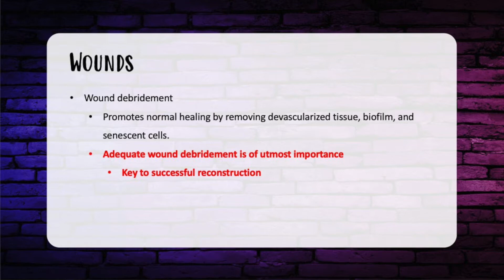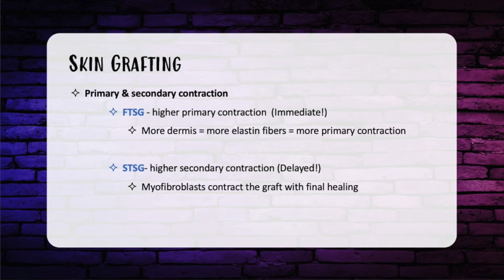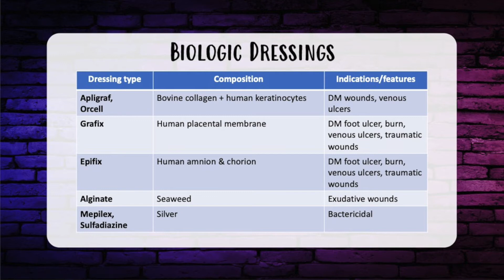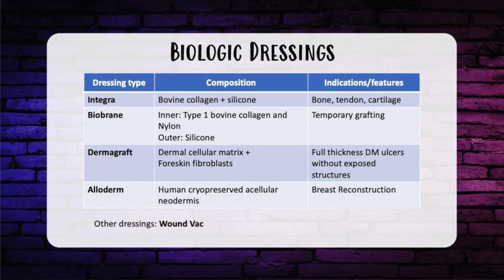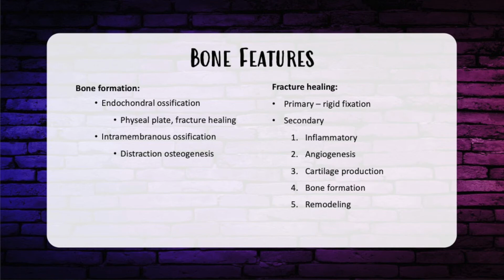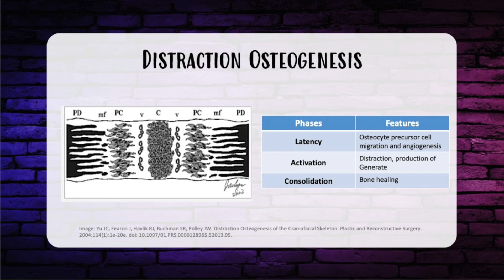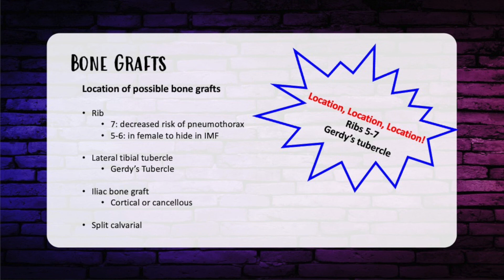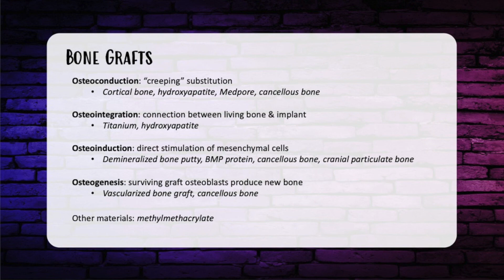Episode 18: ISR Skin, Cartilage, and Bone Grafts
🦴 This episode continues our resident led In-Service Review series and covers Skin, Cartilage, and Bone Grafts!

🦴 ISR18 covers everything you need to know for the in-service exam as we have reviewed the exam from the past 5 years to make this episode.

📲 ISR16 is now LIVE on all major podcast platforms. Perfect for on the run studying!

🎙️Your Hosts for this episode include Dr. Morgan Martin @morganmartinmd and Dr. Sanam Zahedi @doctorzahedi!

🎬 Production, design, and editing by our Co-Founder Greta Davis @greta_davis

🎥 Visual supplement editing: Zain Aryanpour @zaryanpour

🎸 Music was produced by Alec Fisher, MD @alechfishermd

Happy Studying!